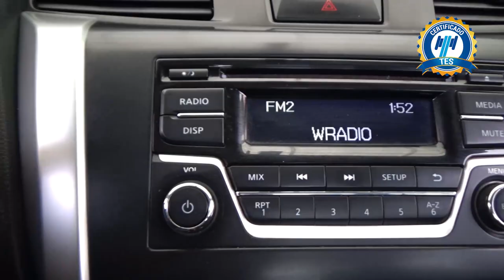Nissan / NP300 Doble Cabina / 2018 - 19741